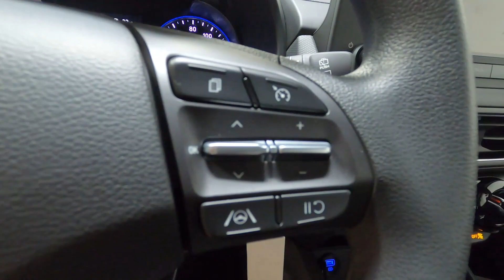New 2023 HYUNDAI KONA SE FWD SUV For Sale In Columbus, OH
Please visit Ricart Hyundai to view this New ABYSS BLACK PEARL 2023 HYUNDAI KONA SE FWD for sale near Columbus, Ohio.

Stock #: HTP1637

Description:
2023 HYUNDAI KONA SE FWD
New 2023 Hyundai KONA Suv is For Sale in Columbus, Ohio. This model has a 2.0 L engine, 1-Speed CVT w/OD transmission, and is finished in Black paint. Whatever questions you might have about this vehicle, you can be certain that our sales advisors can assist you every step of the way. On top of that, our financing experts are prepared to help you find the lease or finance option that is right for you. Find us at 4255 S Hamilton Road in Groveport, OH 43125, servicing customers throughout Central Ohio.